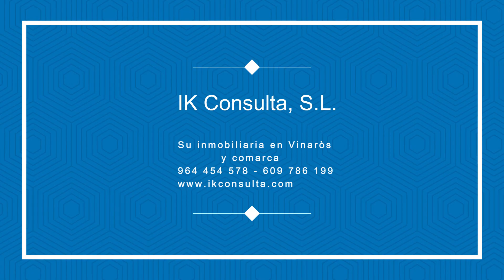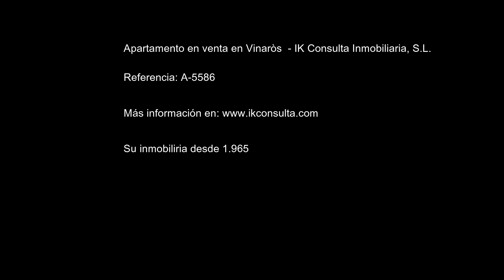Apartamento en venta en Vinaròs IK Consulta Inmobiliaria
Apartamento y parking y en venta en Vinaròs
IK-Consulta Inmobiliaria presenta este estupendo apartamento en la Zona Triador de Vinaròs, a tan sólo unos 4 km del centro de la población y unos 300 metros de preciosas calas y playas.
La pequeña urbanización está completamente cerrada. También dispone de su zona comunitaria y 2 piscinas.
El apartamento se sitúa en planta baja, con una superficie construida de unos 70 m², que se distribuye en un salón/comedor con salida a una amplia terraza cubierta con bonita vista a la piscina y al jardín, la cocina completamente equipada, 2 dormitorios dobles con armarios empotrados y un baño.
La vivienda está dotada de aire acondicionado (frío/calor) en el salón. La carpintería exterior es de aluminio con doble acristalamiento. El apartamento se encuentra en perfectas condiciones de conservación y mantenimiento. Se vende amueblado. El precio incluye un parking en la planta sótano.
Vinaròs es la puerta de entrada a la Comunidad Valenciana, siendo el primer pueblo al norte de la provincia de Castellón y el principio natural de la Costa del Azahar. Municipio turístico de gran tradición, está situado en una extensa llanura a orillas del mar Mediterráneo.
La ciudad se desarrolla paralela al mar a lo largo de sus 12 km de costa, salpicada de pequeñas y preciosas calas entre acantilados de aguas tranquilas, limpias, con su característico color turquesa, hacen las delicias de los amantes del mar. Estas calas se completan con las playas del "Forti" y "Fora el Forat" situadas en el centro de la ciudad, de más de un Kilómetro de longitud, de fina arena dorada y dotadas de todos los servicios y complementos necesarios para poder disfrutar de los días de sol y playa.